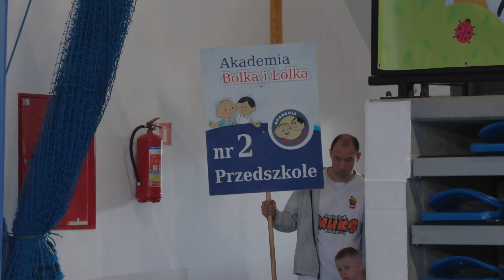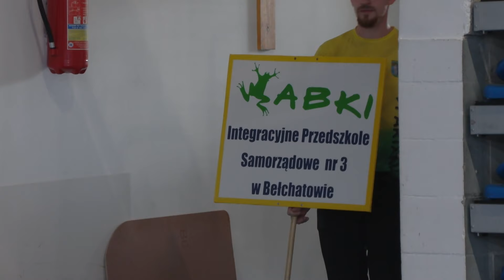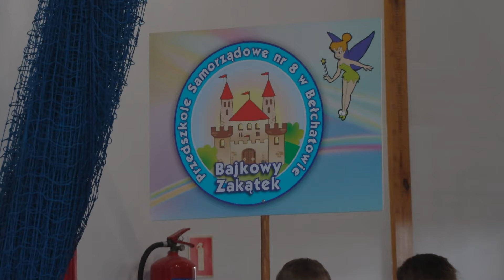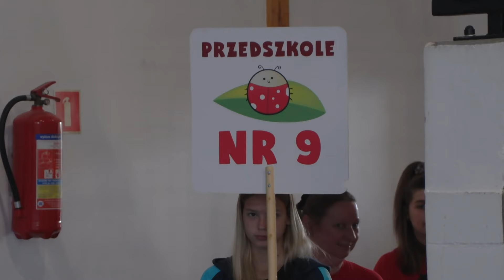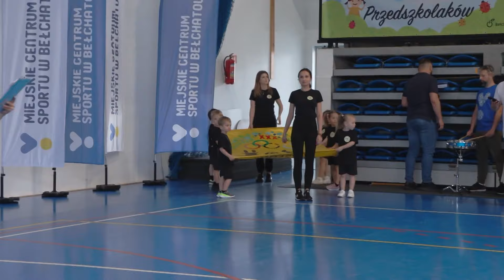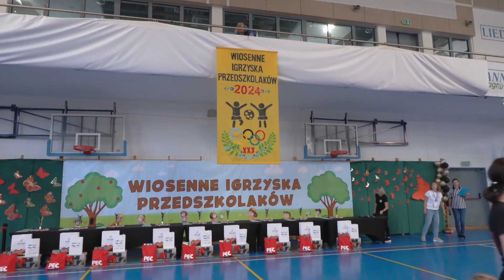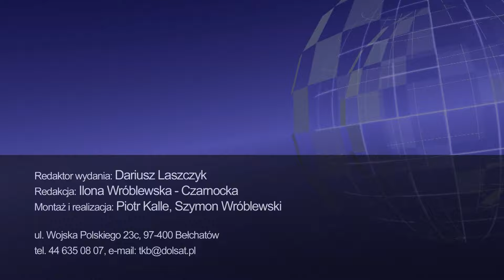TKB - TELEDZIEŃ - 22.05.2024